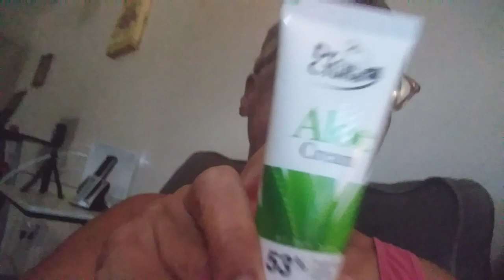Salí a pagar deudas y me dio un patatu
Cuando se padece de anciedad te ataca dónde quiera